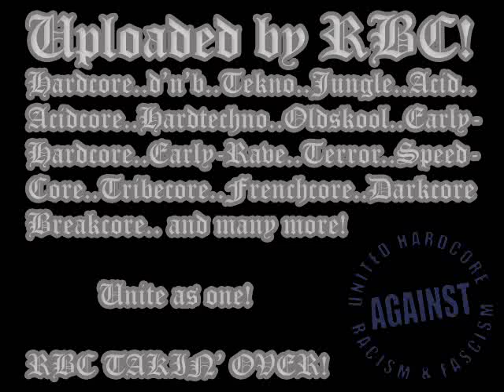I:Gor - A Man With A Gun